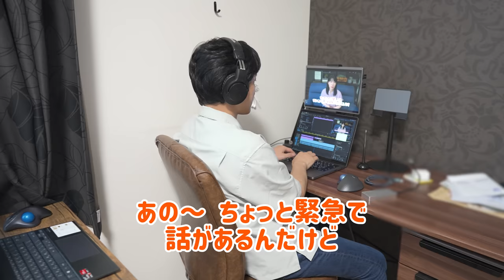【緊急入院】夏休みの1日のはずが…大変なことになりました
▼リビングのソファーや着用している服などは楽天ROOMにまとめています。

【動画の目次】
0:00 夏休みの朝
0:37 昼ごはん作り
2:47 昼ごはん
4:10 緊急連絡
6:19 病院到着
6:58 ばあばの話
9:39 パパとあっちゃん
11:18 帰宅
音楽協力